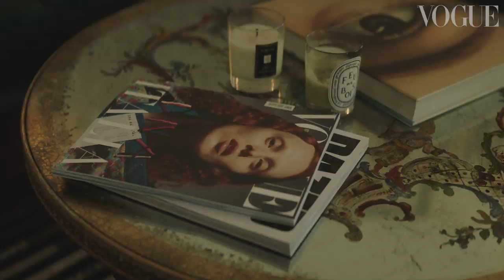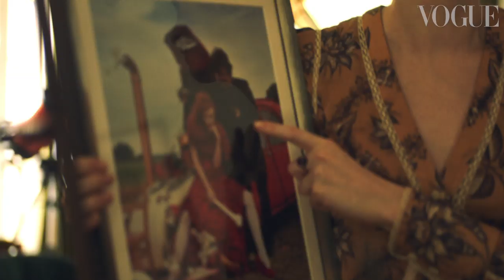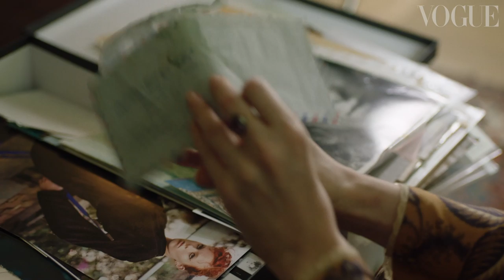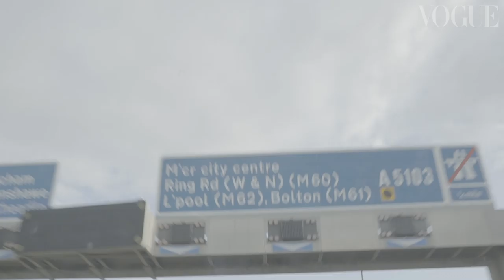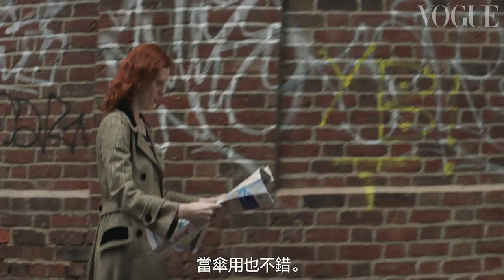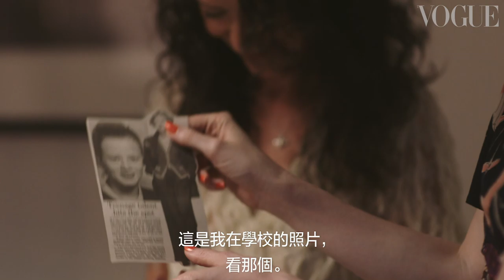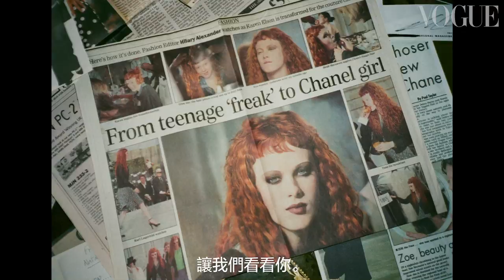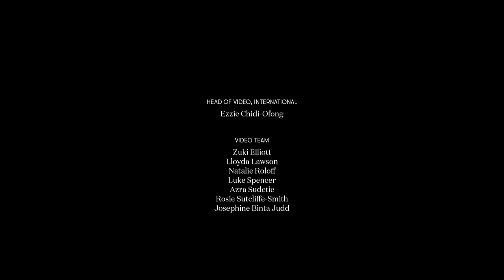名模凱倫·艾爾森 Karen Elson 的童年掙扎和在時尚界闖出一片天的雄心｜Supermodel Roots｜Vogue Taiwan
本集《Supermodel Roots》當中，英模凱倫·艾爾森 Karen Elson 揭露自己從未提及的
隱晦過往。擁有逾 35 張《Vogue》封面照、扶搖直上的時尚兼創作歌手個人事業履歷，這
位一頭赤焰染髮的超模可算是當今最知名的偶像之一。年僅 16 歲就被簽入家鄉曼徹斯特一
家模特兒經紀公司旗下，她的時尚事業迅速起飛（分別為 Miu Miu、Dior 以及 Louis Vuitton
代言多個全球宣傳廣告，這還只是寥舉的數個指標性時刻）。而在此之前，她從不曾回望過
去。
然而，她這一路走來也並非毫無挑戰。「我常被霸凌。沒人對我有任何期待，」這是艾爾森
Elson 在這支罕見親密的紀錄片中對《Vogue》的自述。「但我對自我有更大的期許。」從
納士維 (Nashville) 到英國北部，觀看 Elson 與《Vogue》一同踏上她充滿個人情感的返家
之旅。

【追蹤 VOGUE TAIWAN】
★LINE：VogueTaiwan

※台灣VOGUE隸屬Condé Nast Interculture Group，相關國外影片皆由國外授權提供給台灣使用，台灣VOGUE秉持服務網友，讓更多中文語系觀眾可以看到國際影片跟中文字幕，所以在此頻道分享給大家，如果喜歡我們的頻道，請